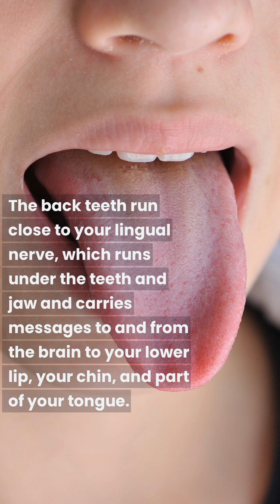"Numb Lip or Chin? "Is Your Numbness Normal? "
"Experiencing extended numbness in your lip or chin after oral surgery? 🦷🦷 Dr. Vadivel, a board-certified periodontist, here to shed light on this common concern. Oral surgery, especially on impacted wisdom teeth, can be complex, and sometimes, it may affect the lingual nerve, causing numbness. Through this video series, we'll explore the reasons behind prolonged numbness, from anesthesia to nerve pressure during surgery.  We'll also discuss when to seek further medical advice and how to ensure the best recovery. Join me in understanding this crucial aspect of oral health and getting back to feeling normal again!

Why numbness after oral surgery?"
"How long does surgery numbness last?"
"What causes lip numbness post-surgery?"
"Is chin numbness normal after dental work?"
"How to deal with numbness from tooth extraction?"
"What are lingual nerve injury symptoms?"
"When to worry about post-surgery numbness?"
"Can wisdom tooth removal cause numbness?"
"How to heal from oral surgery numbness?"
"What does extended numbness indicate?"
"Why does anesthesia cause numbness?"
"How to manage numbness after dental surgery?"
"What to do if numbness persists?"
"Is prolonged numbness a complication?"
"Can oral surgery damage nerves?"